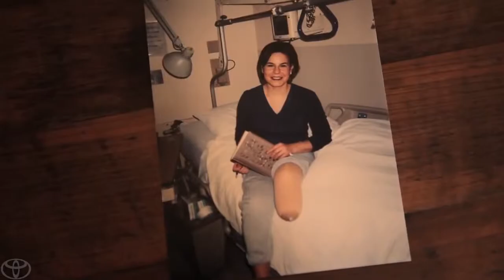100 Cars for Good Carolina Canines for Service Toyota